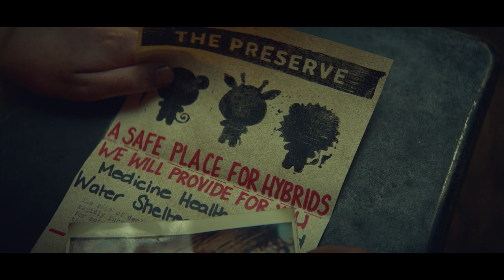5 Things to Remember from Sweet Tooth | Netflix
Sweet Tooth is back on Netflix and co-stars Christian Convery, Stefania LaVie Owen, Naledi Murray, and Nonso Anozie have five things from season one you need to remember.

Captured and imprisoned by the Last Men, a very special deer boy named Gus takes action to help his newfound hybrid friends escape before it's too late.